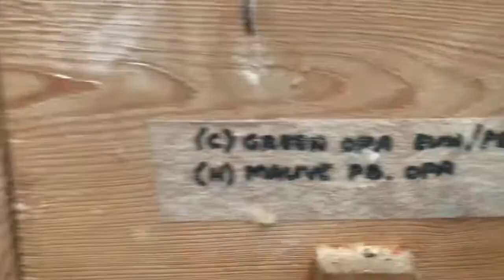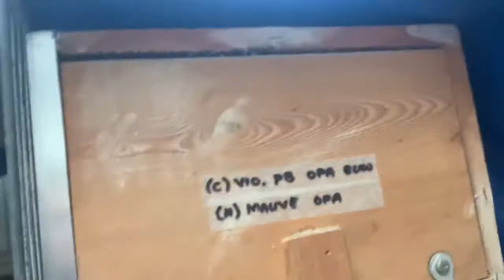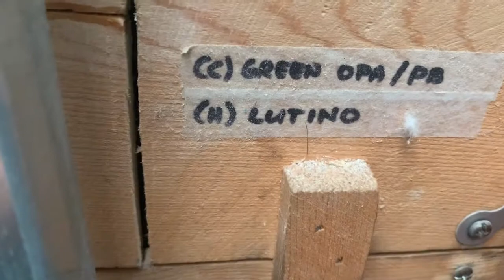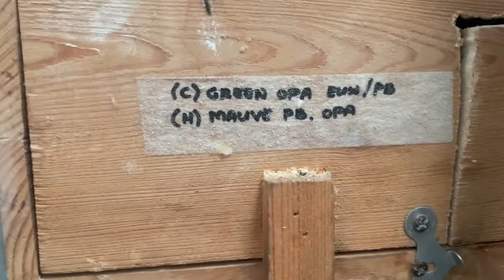REMOVING INFERTILE EGGS | DEAD IN SHELL | CHECKING CHICK BIRDS | 31st VLOG